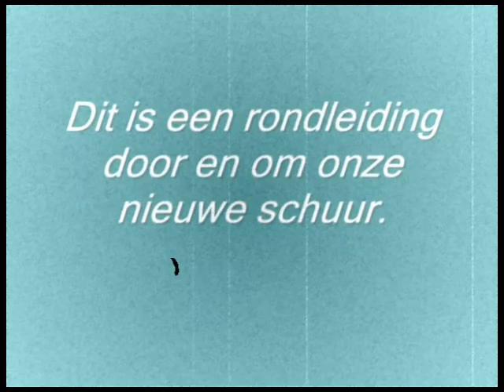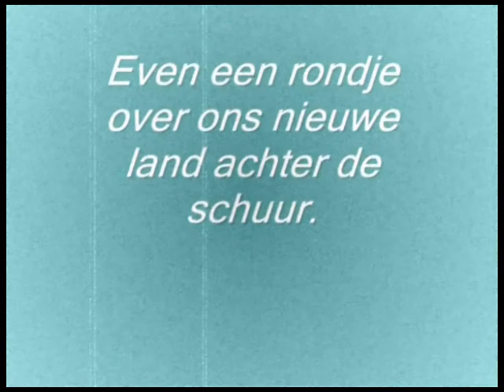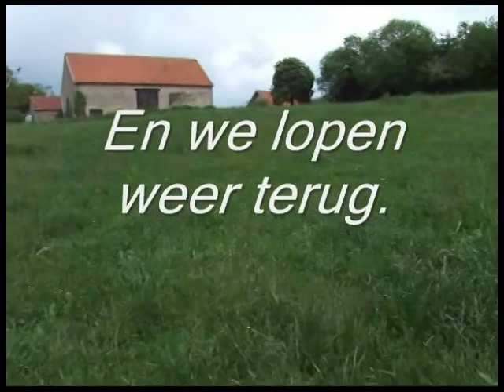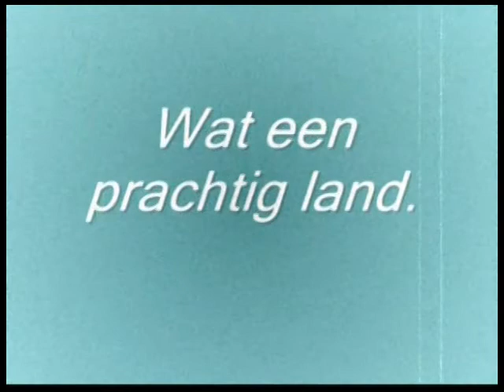Voorjaar 2010 deel 4